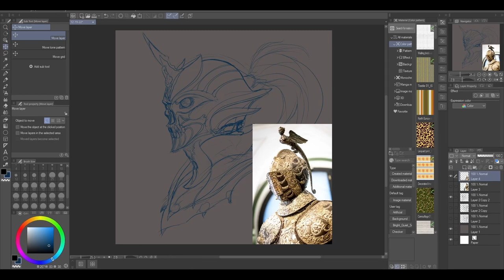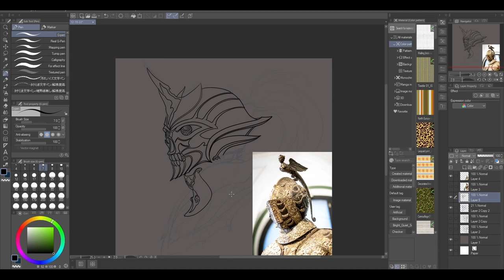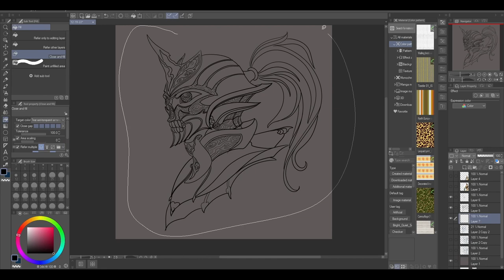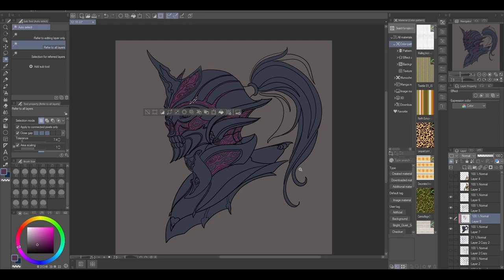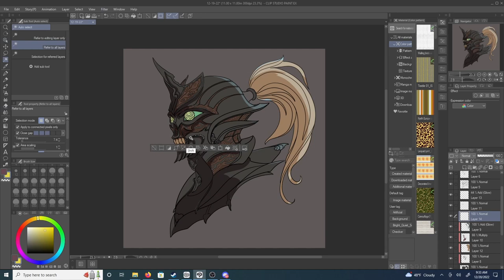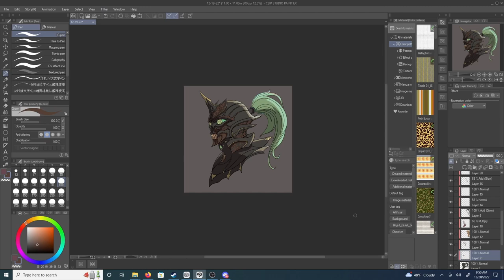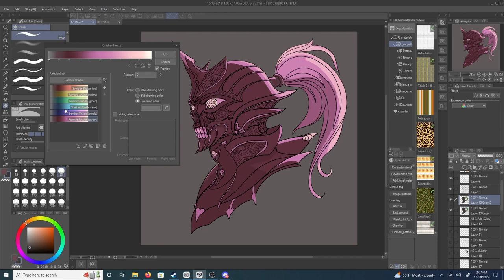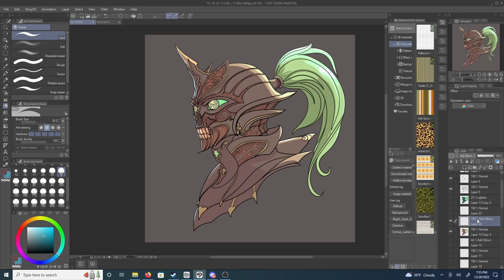Gothic Armor meets Guyver?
I just wanted to share a quick warmup drawing. I was inspired after seeing a few designs for armor.

Be sure to check out my kickstarter, while you are at it! 12 days left!